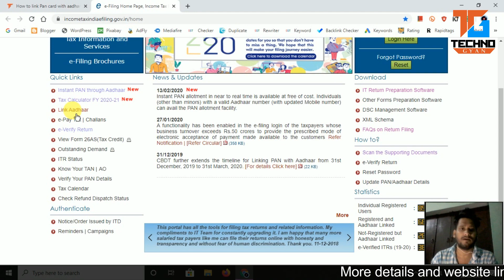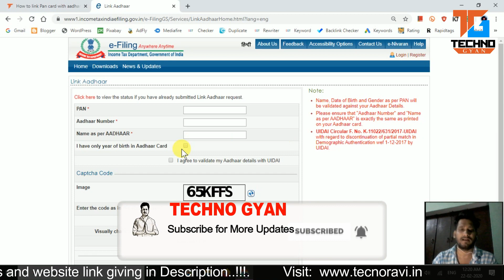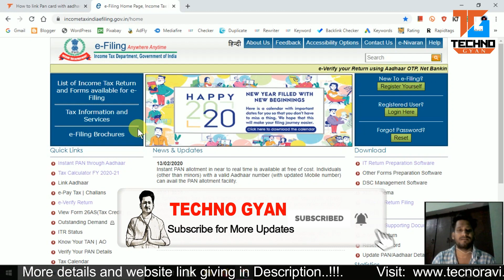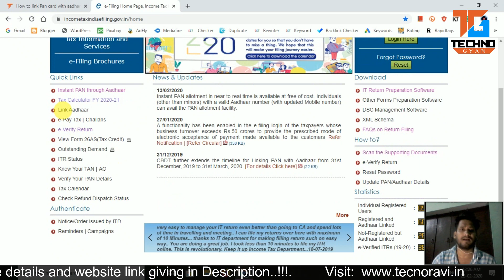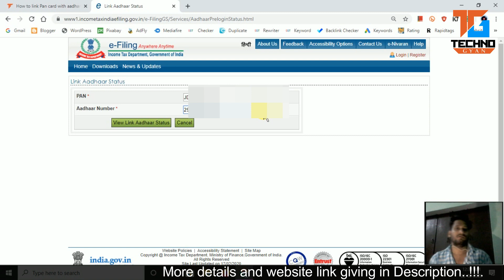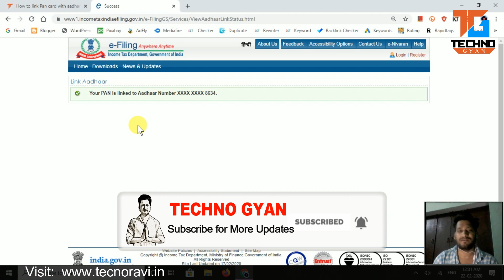How to link Pan card to Aadhar card online in 2020 || Pan card ko Aadhar card se kaise link kare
🔥ABOUT THIS VIDEO...!

Hello friends Mai Ravi Thakur Aaj ki video me apka welcome karta hun. dosto agar apne abhi tak apna pan card apne aadhar card se link na kiya hai tab ye video apke bahut kam ki kyuki is video me mai apko bataya hun ki aap kaise apna pancard ko aadhar se link karenege.

🔥 ABOUT MY CHANNEL..!!!

🔥 NOTE...!!!